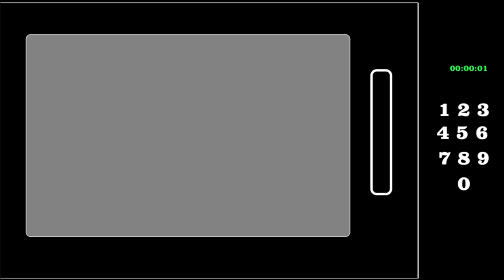Arby’s Market Fresh Ultimate BLT Meal Review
This is a taste test/review of the Market Fresh Ultimate BLT meal from Arby’s. It comes with 8 slices of pepper bacon, tomato, green leaf lettuce, and mayonnaise on honey wheat bread. Since I ordered the meal, I also got onion rings and a drink. My total was $9.16.
* Ultimate BLT 980 calories
* Onion Rings 420 calories